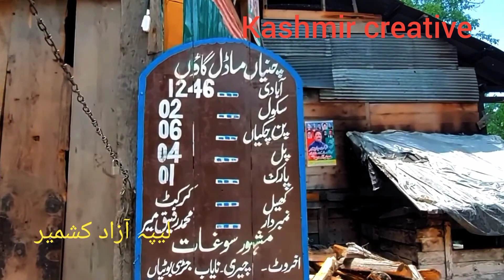LEEPA Azad Kashmir, beauty of Kashmir, Kashmir is heaven on Earth, Kashmir creative official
LEEPA Azad Kashmir, beauty of Kashmir, Kas
hmir is heaven on Earth, Kashmir creative official

video artist , Muhammad Anas

Kashmir creative official